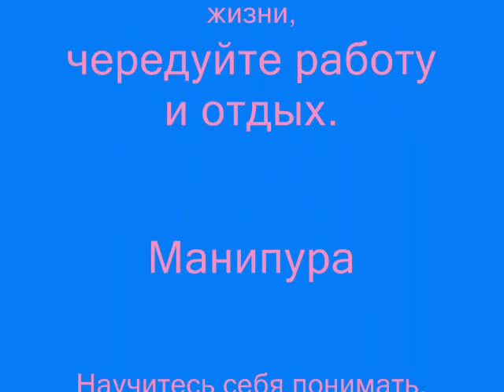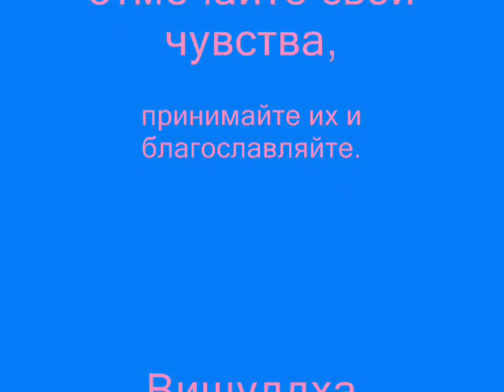Визуал медитация Активация и баланс чакрамов 1 версия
Визуальная медитация - Активация и баланс чакрамов (1 версия).
Эта первая версия, но я решила ее тоже опубликовать.
Может кому понравиться.

Чакры или чакрам - это вращающийся диск в виде энергетического
вихря и скопления биоэнергетической энергии.

Спасибо Вам, кто смотрит мой канал на YouTube!